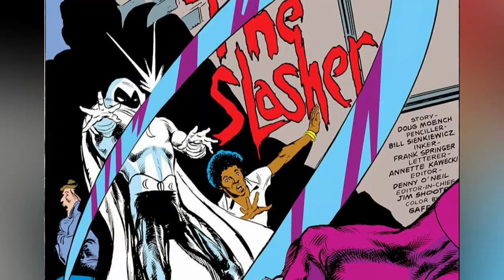Moon Knight Anatomy Explored - Is Moon Knight Immortal? Is He Real Or A Mad Person's Imagination?